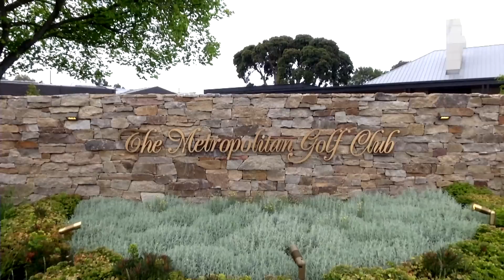GW Player Profile: Jarrod Lyle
We recently sat down for a chat with inspirational Australian golfer Jarrod Lyle, who has bravely battled leukemia on two occasions